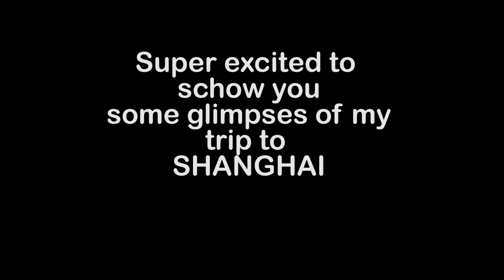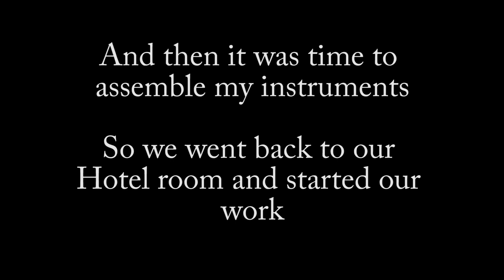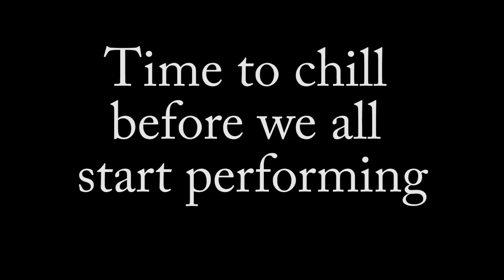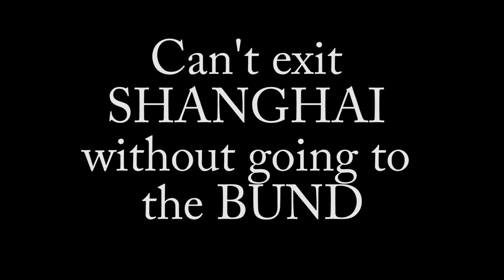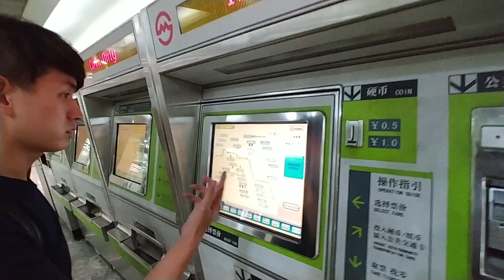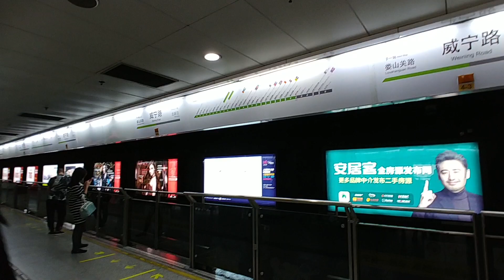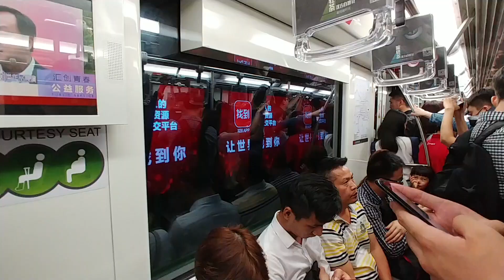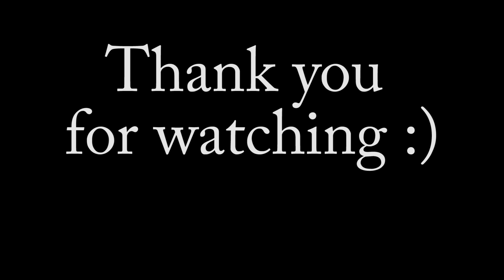ONE MAN BAND INDIA - SHANGHAI TOUR and VLOG!!!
Here's a vlog about my tour in Shanghai in a nutshell!

Here are links to the gear and equipment I use -
Instruments I currently use :

ONE MAN BAND kit :
Mouth Organ
Harmonica holder
Hi Hat cymbals
Splash cymbal
Guitar capo

Hohner Harmonica
Sustain Pedal

Ipad 12.9
Ipad 10.5
Mobile phone
Travel Adapter
Mobile lens